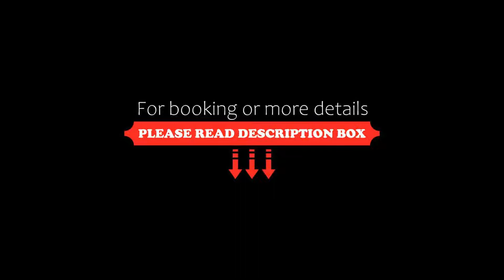Pullman Brisbane Airport, Brisbane, Australia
About Property:
Offering guests a 5-star luxury escape within the heart of the Brisbane Airport precinct, 16 km from Brisbane CBD (Central Business District), Pullman Brisbane Airport features a year-round outdoor pool and fitness centre. Guests can dine at the on-site restaurant, led by a renowned chef.
Each room at this hotel is air conditioned and is equipped with a flat-screen TV. You will find a coffee machine and a kettle in the room. Every room has a private bathroo...
Property Type: Hotel
Address: 2 Dryandra Road, 4008 Brisbane, Australia
Searching For
1. Pullman Brisbane Airport - Brisbane - Australia
2. Pullman Brisbane Airport - Brisbane - Australia Address
3. Pullman Brisbane Airport - Brisbane - Australia Rooms
4. Pullman Brisbane Airport - Brisbane - Australia Amenities
5. Pullman Brisbane Airport - Brisbane - Australia Offers and Deals
Audio Credit:
Track Title: Reasons To Hope
Artist: Reed Mathis